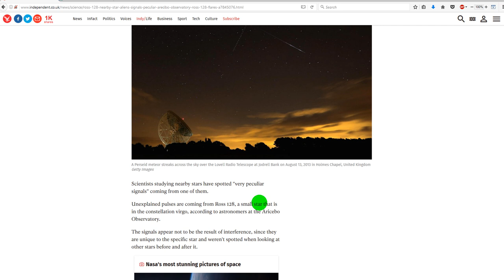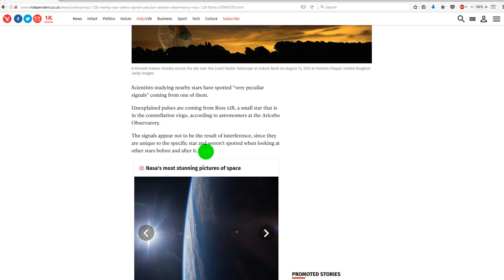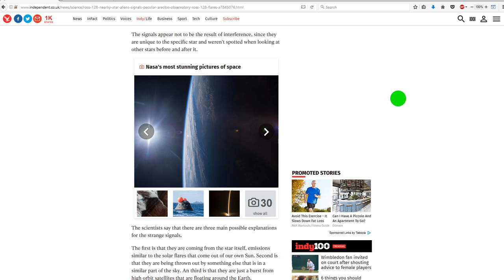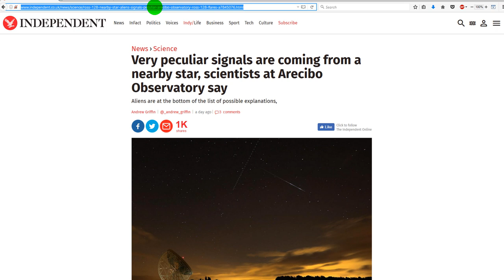Very strange singals coming from a nearby star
Scientists studying nearby stars have spotted "very peculiar signals" coming from one of them.